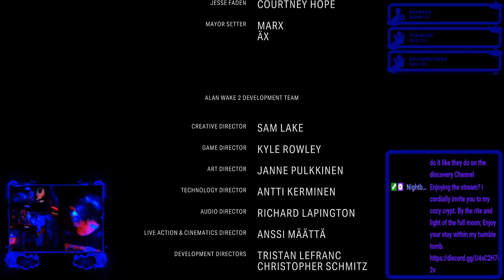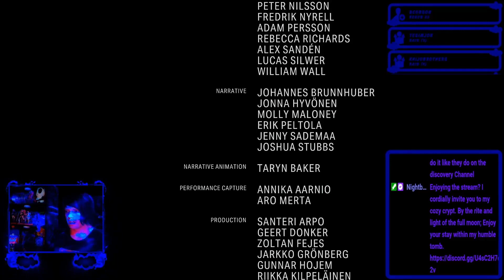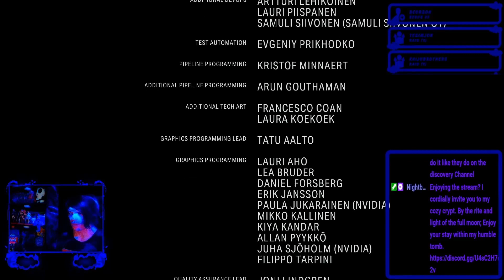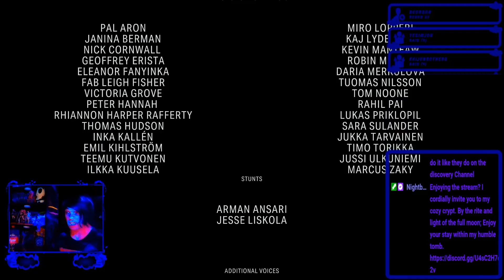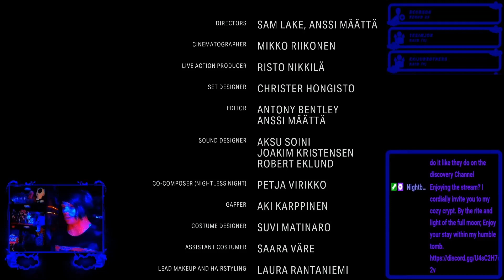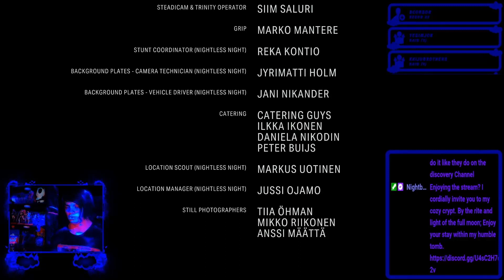Part 53 - The Spiral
3 years after bestselling thriller writer Alan Wake went missing, a string of ritualistic murders occur in the town of Bright Falls, Washington.
Saga Anderson, an FBI agent, is sent to investigate the killings, where she finds herself tangled in a supernatural nightmare written by Wake, in a desperate attempt to escape from his captivity.